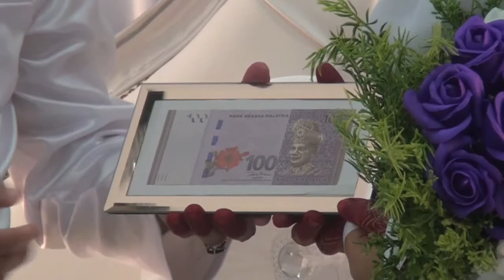Majlis Pernikahan Sya & Syed